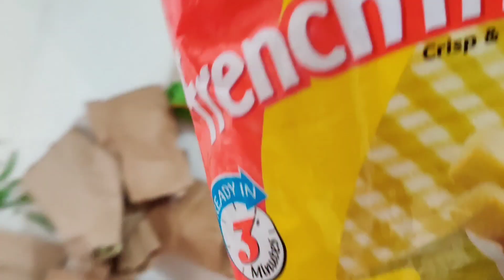Mere In laws ke ane ki tayyari || Zayn ke dada-dadi anewale hai mumbai se banglore😊